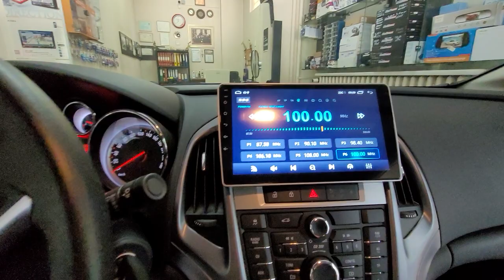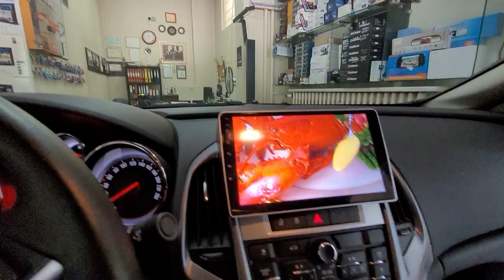Opel Astra j Navix Android multimedya geri görüş kamerası montajı uygulaması